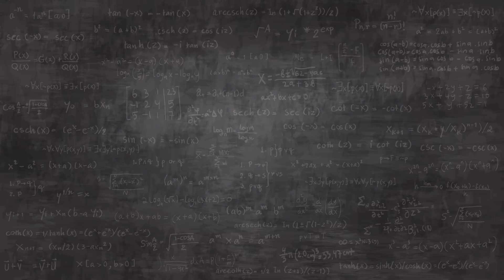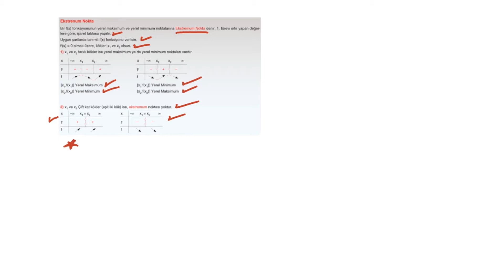23) 12. SINIF - AYT - MATEMATİK – TÜREV – Ekstremum Noktalar – Unutma 1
MATEMATİK – TÜREV – Ekstremum Noktalar – Unutma 1